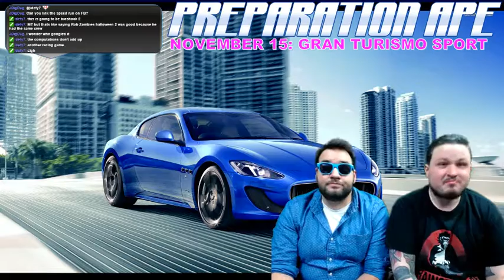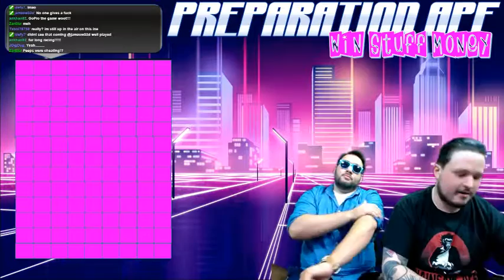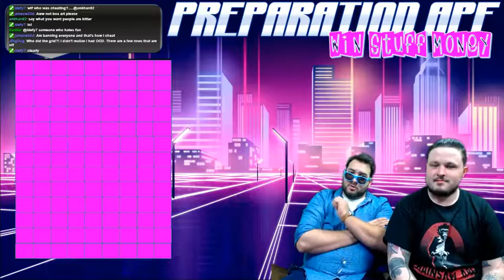Preparation Ape! 038: Coming Attractions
The first episode of Preparation Ape was a fall games preview for 2015. In honor of that (and because we need to get one of those out eventually for 2016), we decided now was the time. What is our most anticipated game for the remainder of the year? Watch to find out.